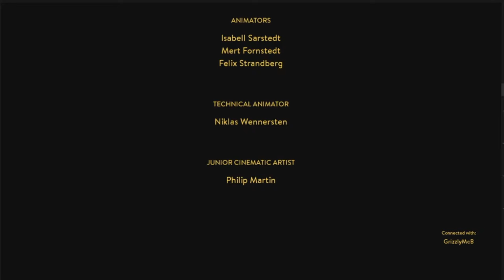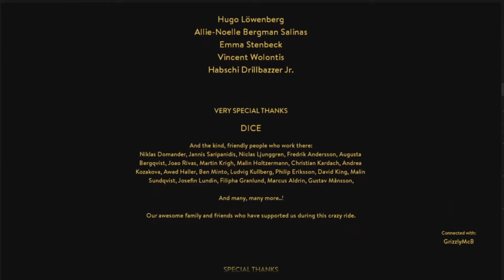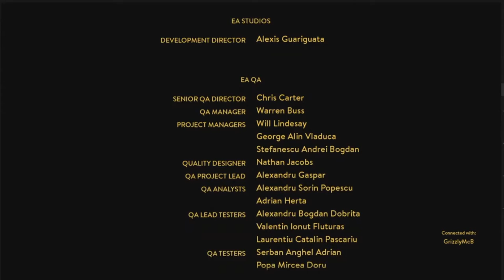Wyldfyre1 & GrizzlyMcB play: A way out Part 28 (Finale)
Wyldfyre1 and GrizzlyMcB went into playing A Way Out without knowing anything about the game other then it was a prison break situation!

This is it! The Finale to A Way Out! Who will come out on top? Wyldfyre1 or GrizzlyMcB? Time will tell!